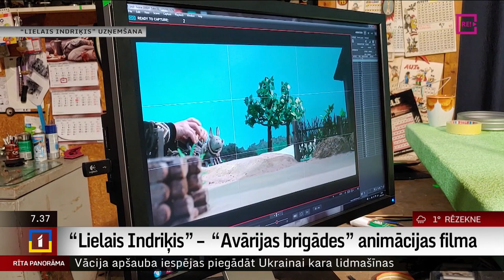“Lielais Indriķis” – “Avārijas brigādes” animācijas filma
Pie skatītājiem no 4.-tā februāra dodas jauna animācijas filma "Lielais Indriķis". Tā ekranizēta pēc mākslinieka, scenāriju autora un producenta Māra Putniņa grāmatas "Mežonīgie pīrāgi un Lielais Indriķis” motīviem.
Filma tapusi studijā “Animācijas brigāde”, un tās  režisors ir Jānis Cimmermanis. Māra Putniņa garšīgie  tēli  no ēdienu pasaules animācijas filmā “Lielais Indriķis” ir gluži kā no mūslaiku sabiedrības.  Stāsta Ilze Strenga.